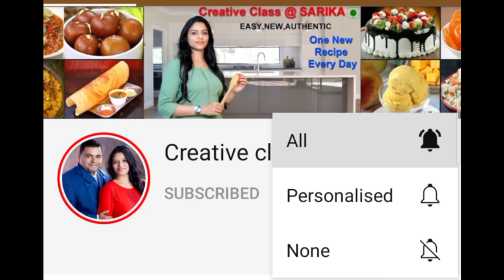किचन मे रोज घंटों के काम को करे चुटकियों मे इन 6 तरह के मसालों से। 6Types of Homemade Powder/Masala.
Published on 2March, 2021

Aaj ki is video me ham bnane hai 6alag alag tarah ke powder jinka istemal har din ham kichen me karte hai khane ka swad badhane ke liye.. ye masale apke kam ko minto me asan bna denge. to jarur dekhiye tomato powder, onion powder, garlic powder, ginger powder, coriander leaves Powder, mint powder, inhe ap kisi bhi sabji, gravy ya chat me bhi dal ke swad ko dugna kar skte hai.. bilkul organic tarah se bna ye sab powder bahut hi khusbudar aur tasty hote hai, market se kahi behtar...
powder Recipe/Homemade Masala Recipe, Onion Powder, Ginger powder, Easy homemade powder is powder ko ek baar bna liye to har sabji me ap roj yhi dalenge... onion powder, lahsun ka powder, hari dhaniya powder, pudina kaise store kare, hara dhaniya kaise store kare, Tomato powder ghar me kaise bnaye, sauth powder Recipe, Tomato powder bnane ki as an recipe, Homemade powder jarur bnayiye aur jyada se jyada logo tak share karna na bhule.
Creative class sarika|Sarika recipes |Recipe by Sarika Chaturvedi

 आज बनाने वाले हैं ढेर सारे पाउडर के जो आपकी किचन के  घंटों के काम को आसानी से मिनटों में कर देगा आप इस पाउडर को बनाकर साल भर के लिए स्टोर कर सकते हैं यह बिल्कुल भी खराब नहीं होते ऐसे ही खुशबूदार और ताजे बने रहते हैं तो जरूर से देखिए पुदीना कैसे स्टोर करें, प्याज कैसे स्टोर करें, धनिया कैसे स्टोर करें, टमाटर कैसे स्टोर करें, लहसुन कैसे स्टोर करें ,अदरक कैसे स्टोर करें, पुदीने का पाउडर कैसे बनाएं, अदरक का पाउडर कैसे बनाएं ,टमाटर का पाउडर कैसे बनाएं, प्याज का पाउडर कैसे बनाएं ,लहसुन का पाउडर कैसे बनाएं,लहसुन का पाऊडर, प्याज का पाऊडर,अदरख का पाउडर, धनिया पत्ता पाऊडर, पुदीना का पाऊडर,क्रिएटिव क्लास सारिका रेसिपी |सारिका चतुर्वेदी रेसिपी|

let's see the INGREDIENTS list

onion -1/2kg
garlic -50gram
ginger -50gram
tomato-1/2kg
coriander leaves-200gram
mint leaves-100gram

Method

please try this recipe and share with more friends and families

         ज़रूर  बनायीये  और  सभी को बहुत पसंद आयेगी.
   रोज़ाना नयी रेसपि  के  लिए आप  हमे  फौलो ज़रूर  कीजिए